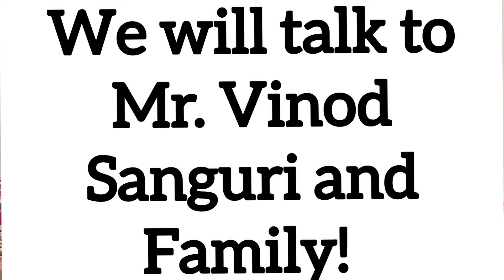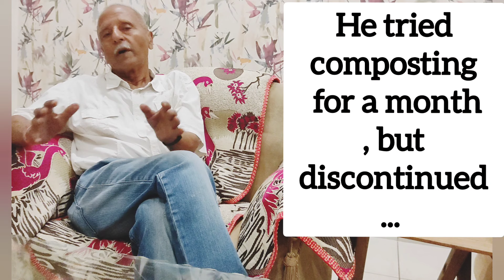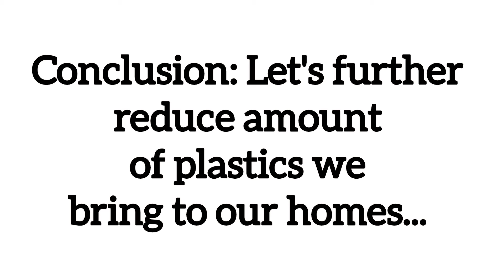Is Haldwani getting cleaner? | Uttarakhand | Feat. Sanguri family | Lets Talk Waste Management |Ep 3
Waste Segregation, Home Composting, and Waste Reduction are familiar terms in this bustling town  of Uttarakhand, Haldwani (my native place). Municipal door to door collection is happening. People and commercial bodies are taking steps to cut down on plastics. Composting startups are coming up. Two generations in this video are ready to talk about waste management and also WALK THE TALK... almost! 😀 However, in reality, much remains to be done.

The good news is that people are slowly becoming aware of their RESPONSIBILITY  towards enjoying the RIGHT of cleaner surroundings... ! Which is amply visible in this video.

Did you like this initiative of getting ground-level wisdom from people around us on organic farming using fertilizers from waste? if yes, please LIKE, COMMENT, and SHARE with others who have doubts about whether or not to Do COMPOSTING.

Credits:
Stickers and GIFs: Video Guru Mobile App (Thanks for providing these for making this socially relevant video more appealing)

Go Green to Get Green!
Pratima